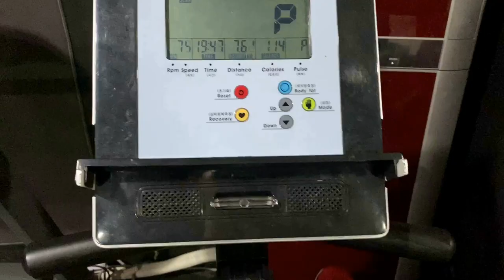다이어트 Vlog 피자야 햄버거야 기다려라😭😭